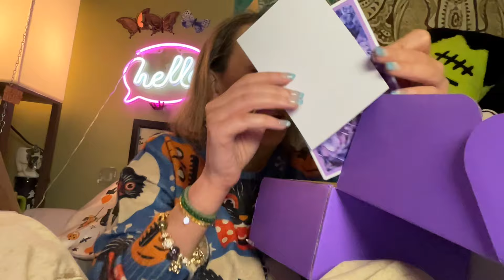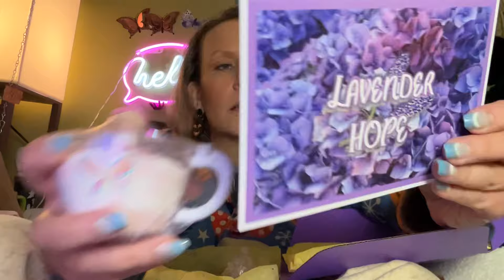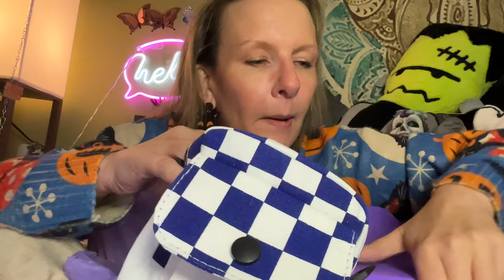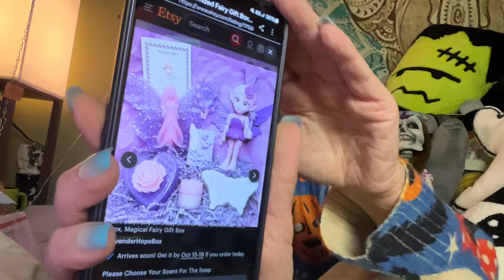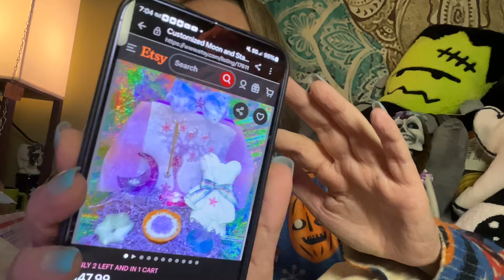TEMU HAUL Odds & Ends + Etsy’s Lavender Hope | October 8, 2024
Lavender Hope